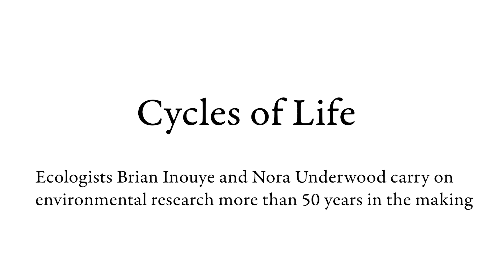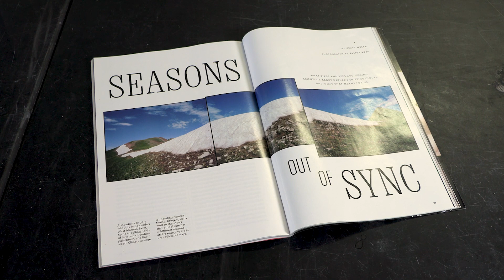Spectrum: Cycles of Life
Florida State University ecologists Brian Inouye and Nora Underwood are carrying on environmental research more than 50 years in the making.